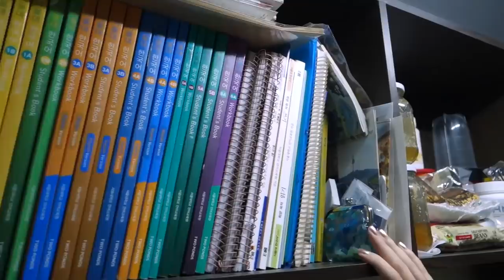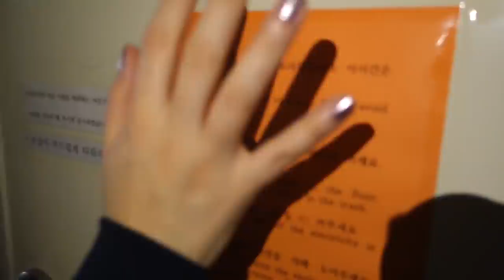Meu quarto de 3m² na Coreia do Sul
Nosso site de Viagens e Serviços de Viagens:
ROTEIRO PERSONALIZADO PRA COREIA DO SUL